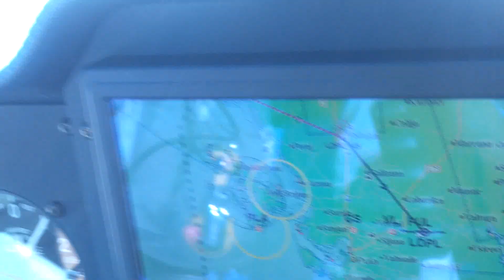Landing rwy09 at Pula LDPL, Croatia